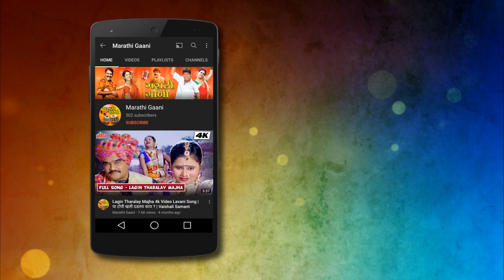आली नटून बाई Lavani Song | Ashok Saraf, Mohan Gokhale | Aali Natun Bai | Thakas Mahathak Movie Songs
Watch & enjoy the superhit marathi Lavani "Aali Natun Bai" from the old marathi classic movie "Thakas Mahathak (1984)" starring by Ashok Saraf, Shalaka, Mohan Gokhale, Nilu Phule.